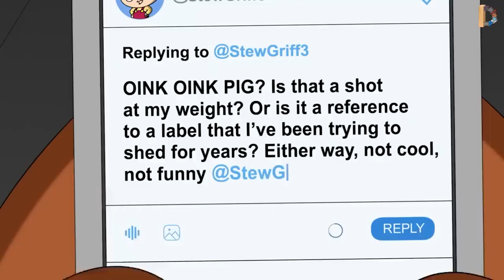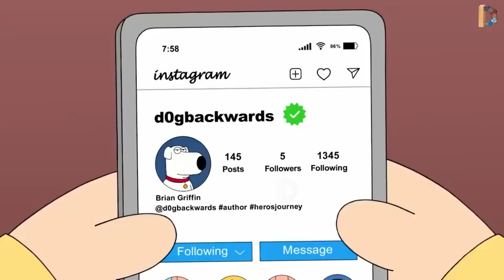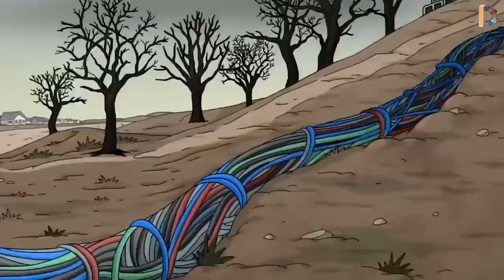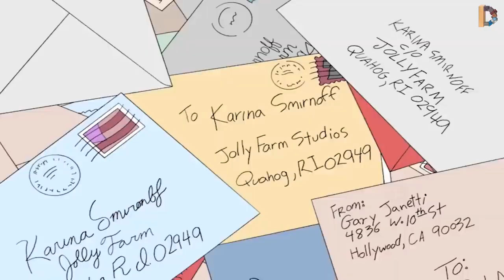Family Guy - The Secret Cloak!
Have the best time of your day ;-)
Family Guy is an American energized sitcom considered and made for some fun. The series revolves around the Griffins, a useless family comprising of guardians Peter and Lois; their kids, Meg, Chris, and Stewie; and their human pet canine, Brian. Set in the made up city of Quahog, Rhode Island, the show displays quite a bit of its humor as metafictional cutaway chokes that frequently parody American culture.
family moments
family momentds
family guy
best family moments
family guy moments